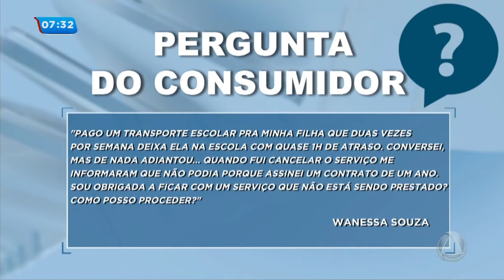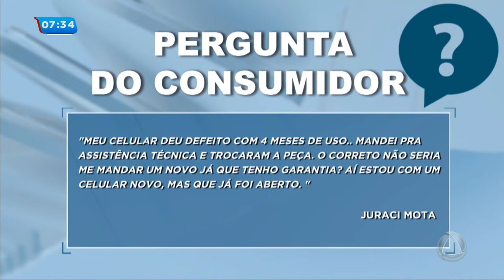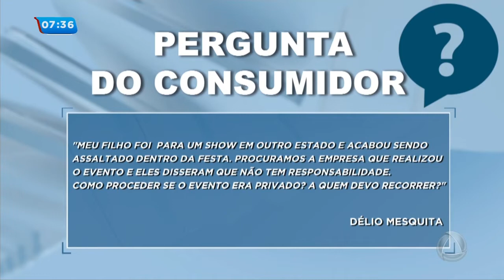Dúvidas do Consumidor - Balanço Geral Manhã